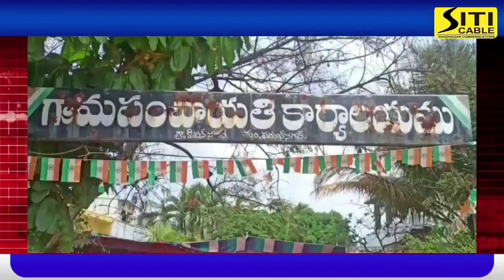ఉత్తమపారిశుద్ధ్యంఅవార్డు రావడానికి కారణమైన మున్సిపల్ కార్మికులను సన్మానించిన కిషన్ నగర్ గ్రామపంచాయతీ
ఫరూఖ్ నగర్ మండలం కిషన్ నగర్ గ్రామానికి 3 అవార్డులు ఒకటి ఉమెన్ ఫ్రెండ్లీ అవార్డ్ , పారిశుద్ధ్య అవార్డు, నేషనల్ అవార్డులు  రావడం జరిగింది..  ఉత్తమ పారిశుద్ధ్యం అవార్డు రావడానికి కారణమైన మున్సిపల్ కార్మికులను సన్మానించిన సర్పంచ్ బద్ధుల శ్రీశైలం యాదవ్, ఎంపీటీసీ బద్దుల శివరాజ్ యాదవ్.  ఈ కార్యక్రమంలో ఉప సర్పంచ్ నల్ల చిన్నయ్య, వార్డు సభ్యులు రామయ్య పాండురంగయ్య, శ్రీశైలం, ప్రశాంత్ రెడ్డి, శ్రీను, ప్రకాష్, రాజు, శ్రీను, గ్రామ పెద్దలు, మహిళలు, యువకులు, అంగన్వాడీ టీచర్లు తదితరులు పాల్గొన్నారు.